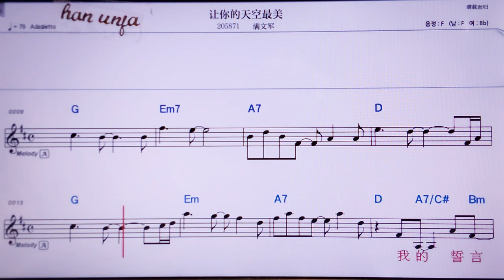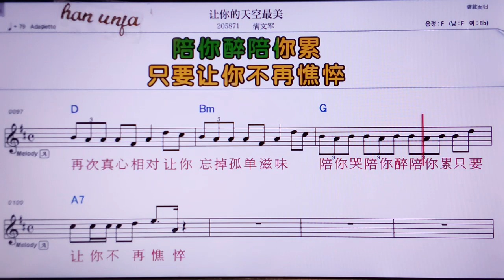💖랑니더티앤쿵쭈이메이/만원쥔 👍MR,노래방, 악보, 코드,Karaoke With Sheet Music